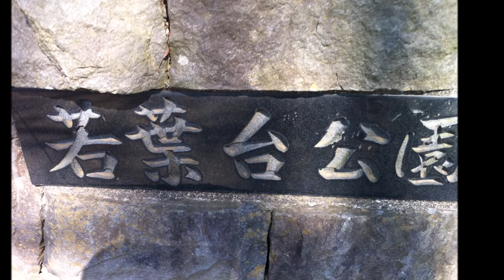惜別の唄 （小林 旭） Cover 渡辺幸子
歌唱：小林　旭　作詩：島崎　藤村　作曲：藤江　英輔
発売：昭和三十六年十月　昭和三十六年公開 日活映画『惜別の歌』主題歌　歌ってみました。動画近くの公園でのスナップ写真です。